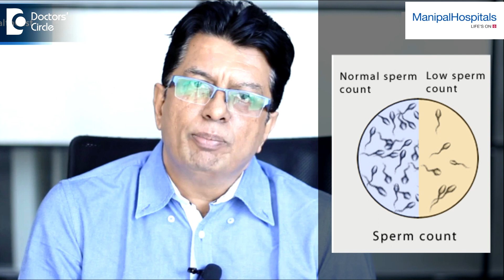What is normal sperm count for a male to be fertile? - Dr. Vasan S S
I keep saying this to lot of people who meet me. You can have 20 people in the room. Intelligence is what matters to get a job done and not the number of people you have. So consequently the count is a measure of the numbers. It not important to have only count. You need to have the number of moving sperms which has to be in proportion which is roughly 40 % of whatever count you have. In some men, a lower count may have a higher number and similarly they should be as normal as possible, because more the abnormality, the sperm will not fertilize or create defects in the future child. So it is the quality of production than the numbers which matters and the second thing is how badly the quality is affected. You can fail by, you can get a first class.